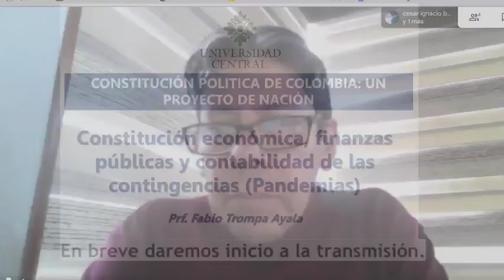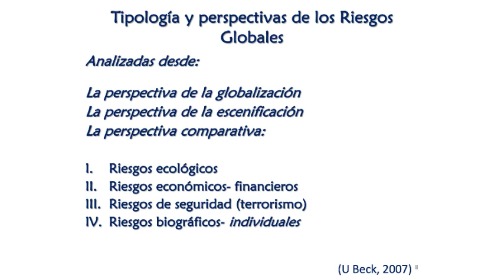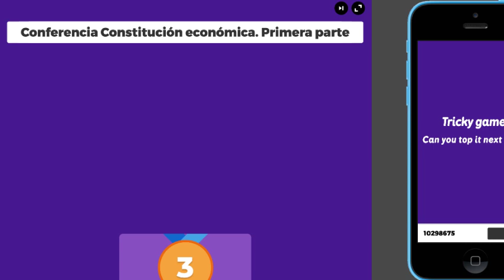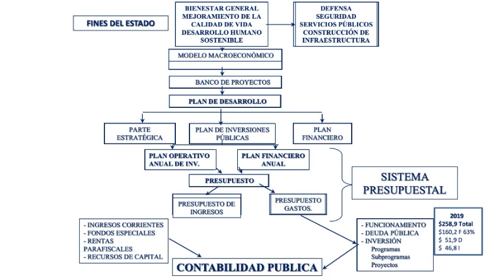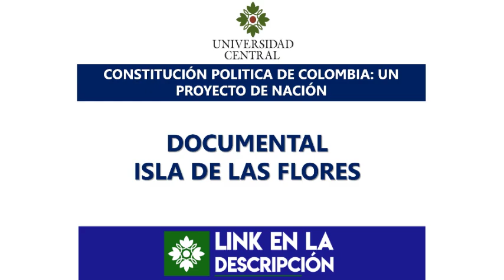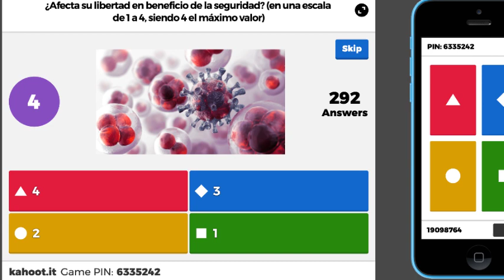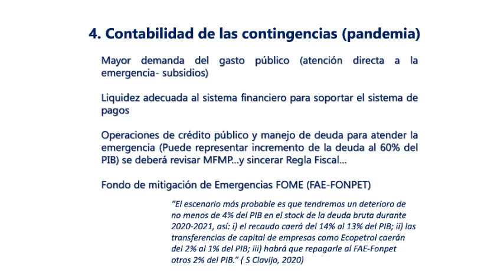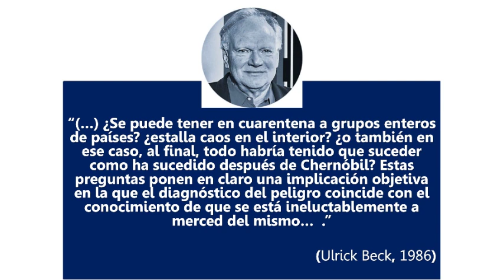CURSO DE CONSTITUCIÓN: CONSTITUCIÓN ECONÓMICA, FINANZAS PÚBLICAS Y CONTABILIDAD DE LAS CONTINGENCIAS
PARA FORMULAR PREGUNTAS, HAGA CLICK EN EL SIGUIENTE ENLACE